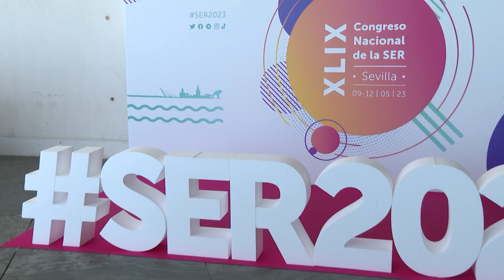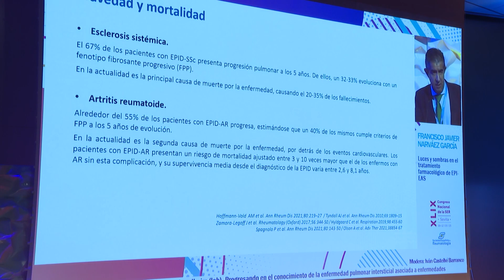Expertos reclaman unidades multidisciplinares para el diagnóstico precoz de las EPID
Las enfermedades pulmonares intersticiales difusas son un grupo heterogéneo de más de 200 enfermedades que pueden desarrollar fibrosis pulmonar, lo cual ocurre en una proporción variable en función de la entidad. En muchas ocasiones las enfermedades autoinmunes sistémicas están asociadas a EPID. Esta afectación pulmonar empeora la calidad de vida y el pronóstico de estos pacientes.
Para concienciar sobre la gravedad y prevalencia de la EPID en este grupo de población, Boehringer Ingelheim ha patrocinado un simposio en el marco del congreso de la Sociedad Española de Reumatología que ha contado con la participación de expertos en reumatología y neumología.
Los expertos ponen de relieve la importancia de contar con unidades multidisciplinares para el diagnóstico precoz de la EPID y, de esta manera, mejorar el pronóstico y la calidad de vida de los pacientes.
Se calcula que hasta un 20% de los pacientes con artritis reumatoide y síndrome de Sjögren presentan síntomas de enfermedad pulmonar intersticial difusa; en pacientes con esclerodermia la afectación pulmonar oscila entre un tercio y la mitad y puede provocar su muerte prematura.